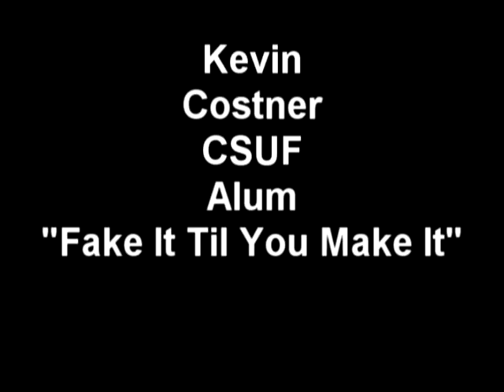Kevin Coster | Fake It Till You Make It